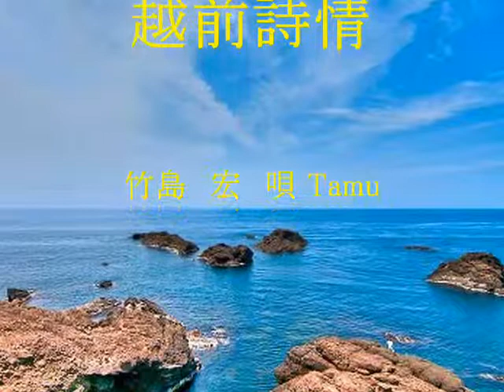越前詩情 竹島 宏 唄Tamu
越前の美しい自然の写真をお楽しみ下さい。